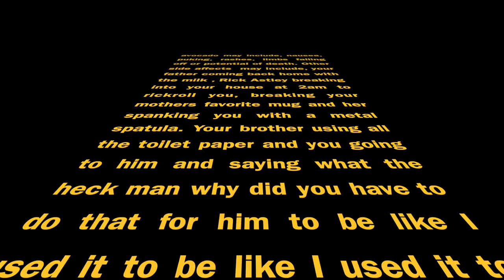Creator Camp Week 4 Showcase: Random Avocado Commercial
Credits:

Hatcher
Avery Z